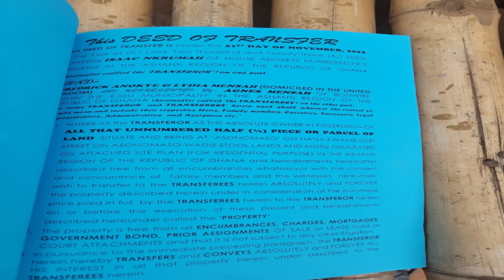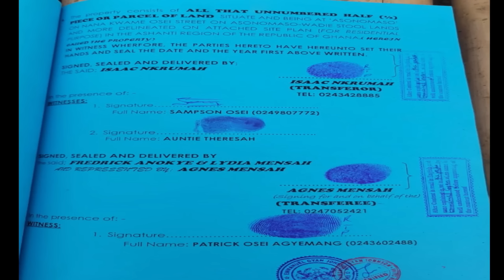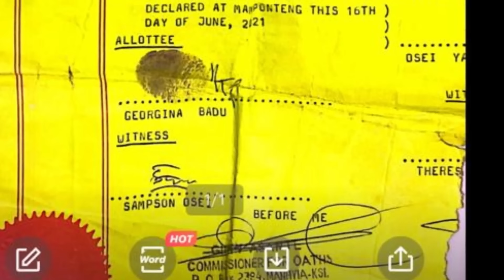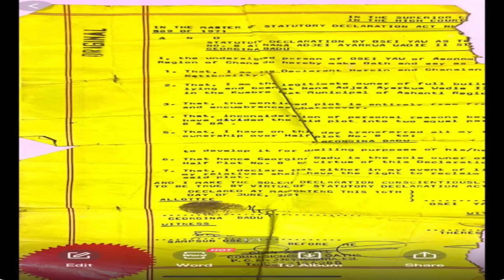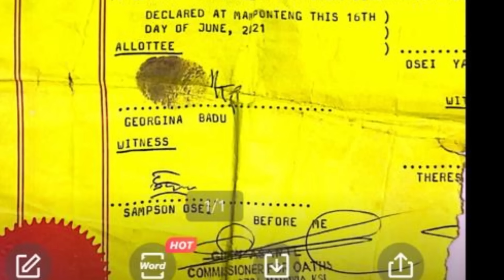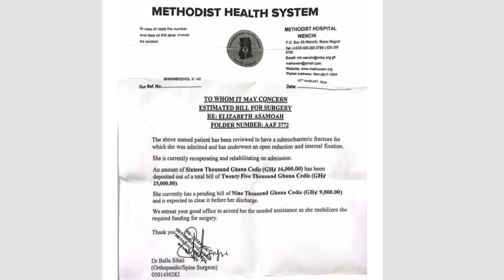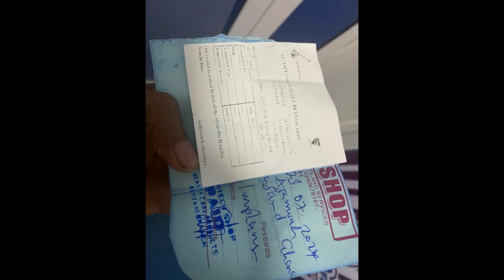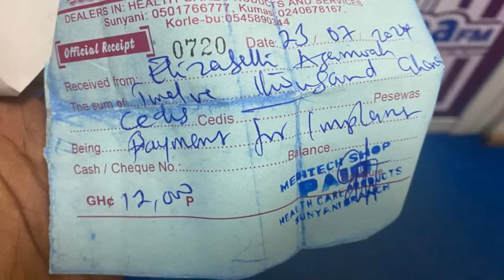Aaahh Man begs his w!fe for selling her house for Gh35,000